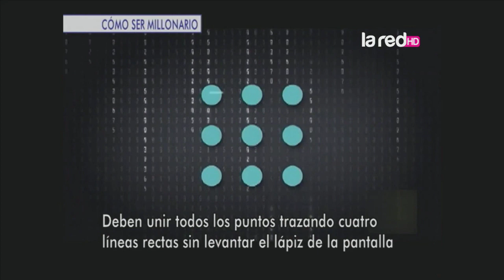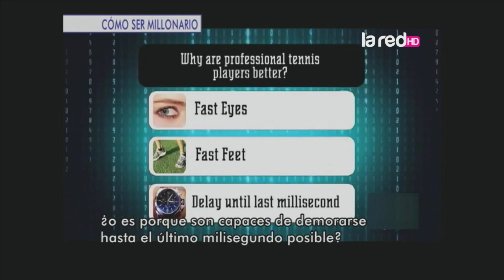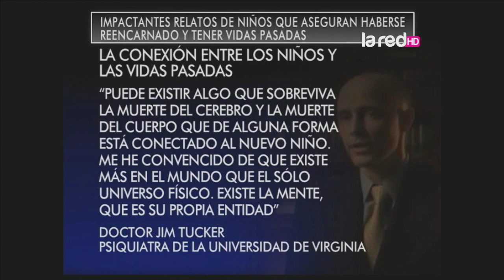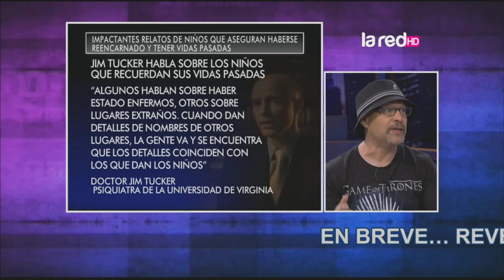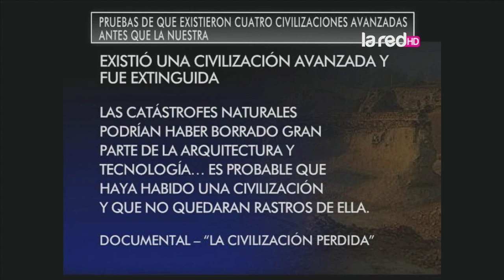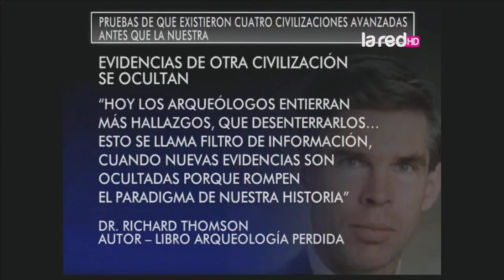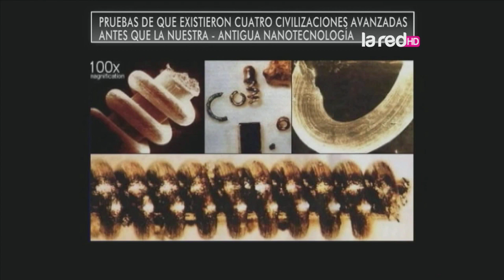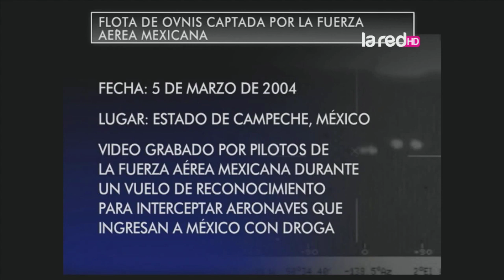Asi Somos Programa Completo Miércoles 22 de Octubre 2014